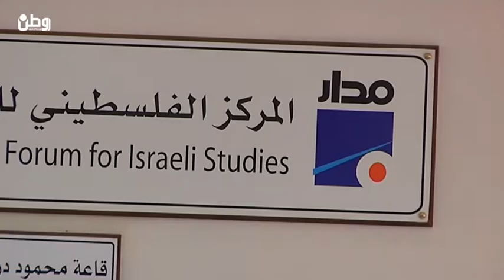بركة : استراتيجية نتنياهو تقوم على تديين الصراع ويهودية الدولة ومحو الخط الأخضر